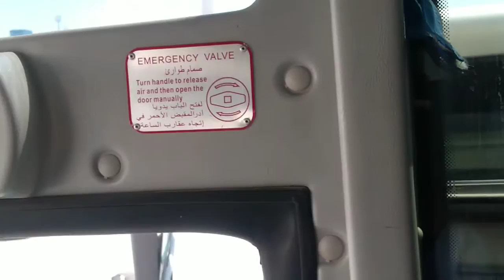Camel fight/ first time I see 🐪 camel fight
Ganito pala mag away ang camel/ this is our first time to see camel fight